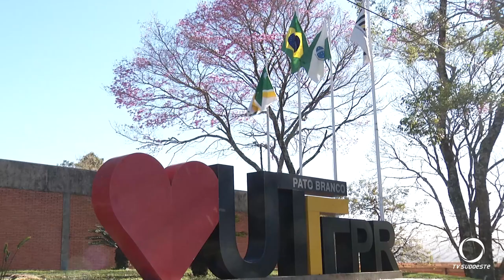MEC publica portaria que estabelece que Universidade podem oferecer o ensino na modalidade EAD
MEC publica portaria que estabelece que Universidades podem oferecer o ensino na modalidade EAD até o dia 31 de dezembro de 2020.